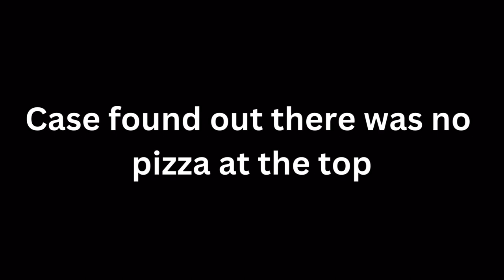How Caseoh got the world record in getting over it